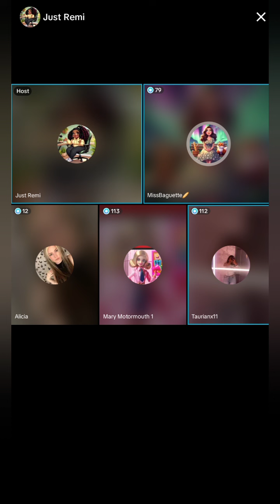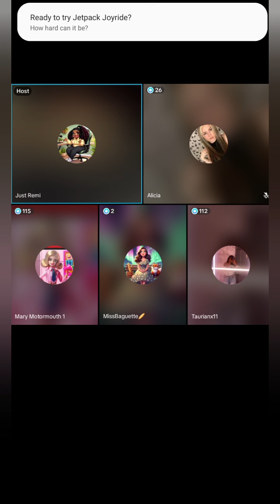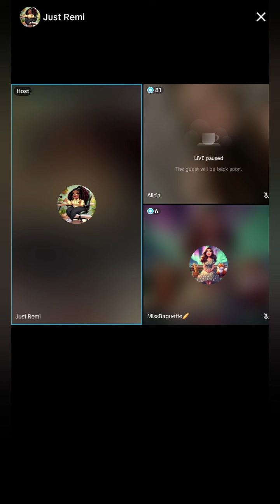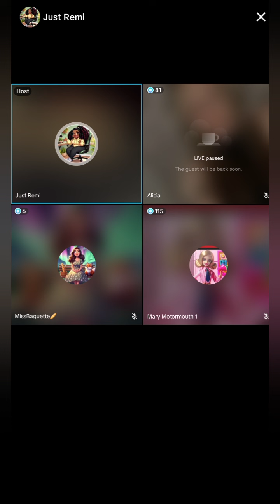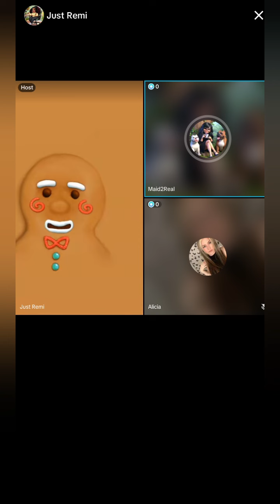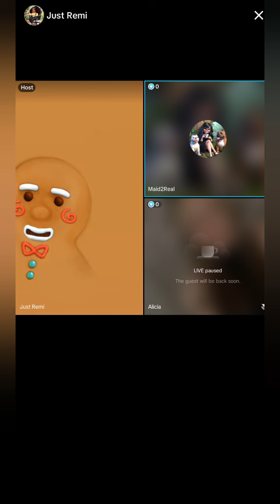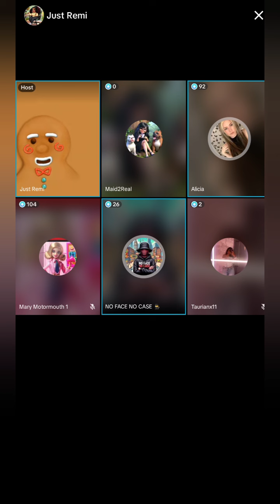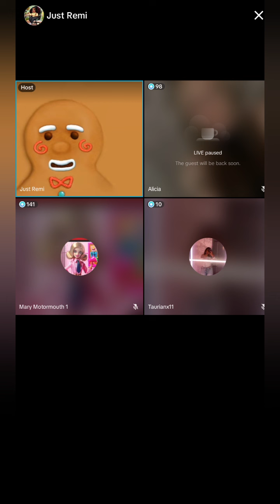Remi & Co - 11th June 2024